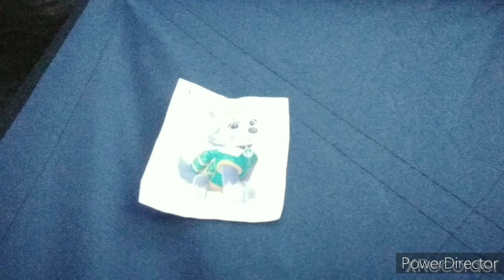dimorphodon kills everest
and then iggy koopa laugh